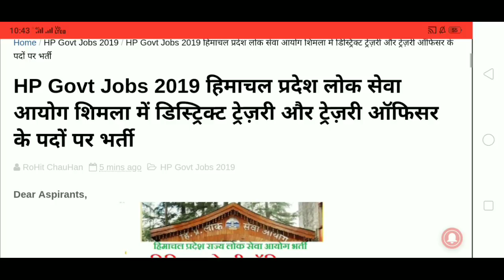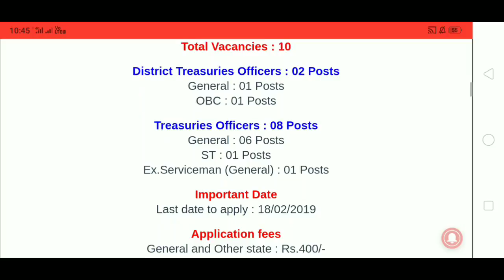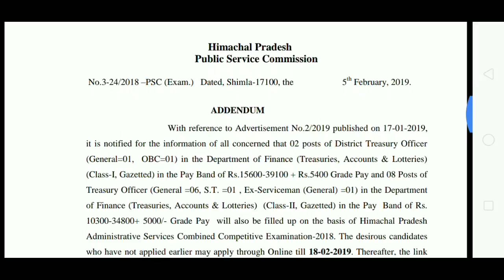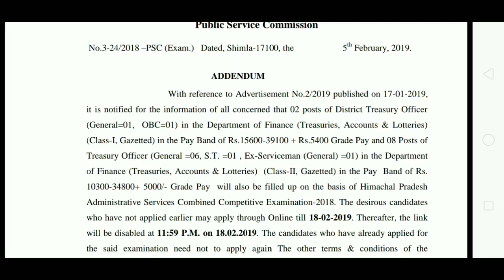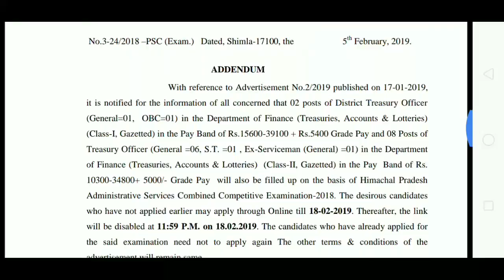HPPSC RECRUITMENT TREASURY OFFICERS|| HP GOVT JOBS 2019